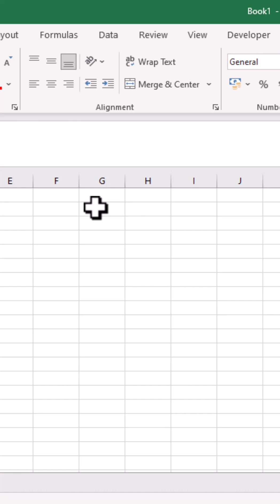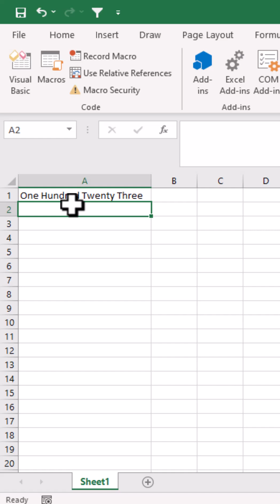How to Convert Numbers to Words in Excel | Easy VBA Tutorial (2025)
Learn how to convert numbers to words in Excel using a simple VBA script! This step-by-step guide will help you turn numbers like 1234 into 'One Thousand Two Hundred Thirty-Four' in seconds. Perfect for creating invoices, reports, and more.

📌 Steps Covered:
1️⃣ Enabling the Developer Tab
2️⃣ Adding and Using a VBA Script
3️⃣ Applying the Function in Excel

🖥️ VBA Script: Copy it directly from the description below!

If you would like to donate and give support to our Channel, write mail to us.